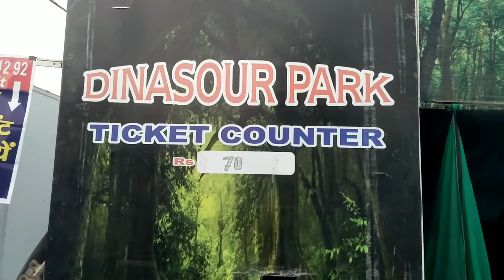Jurassic Park Faridabad Sector 12 Mela ।। Dangerous Park ,Almost Under Water Park Faridabad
jurassic park movie
 jurassic park 3
 jurassic park in la
jurassic park full movie in hindi 1993, jurassic park theme
jurassic park trailer
jurassic park hindi movie, jurassic park 1